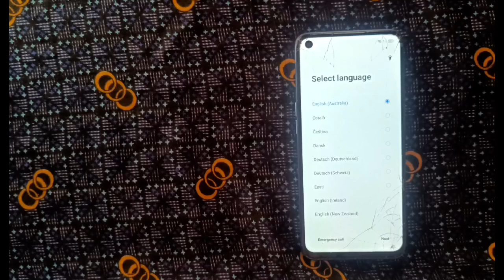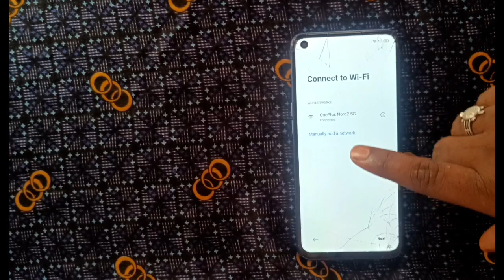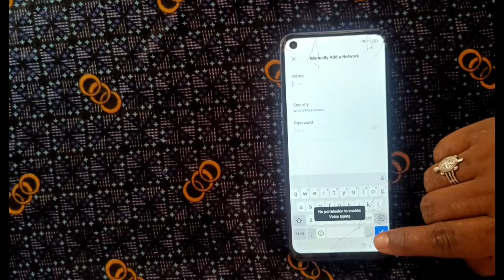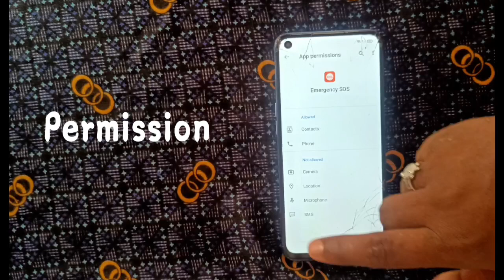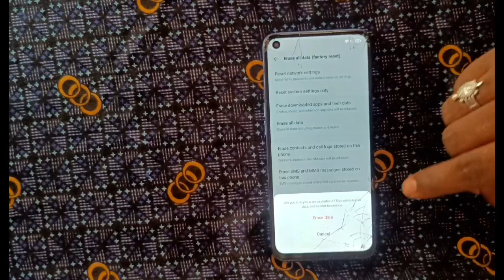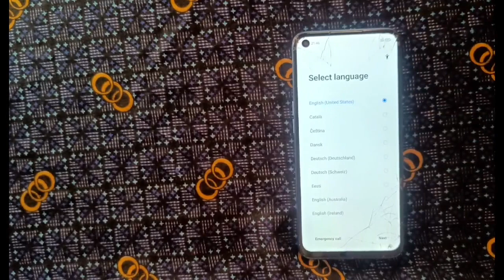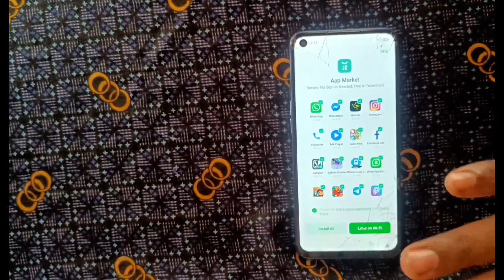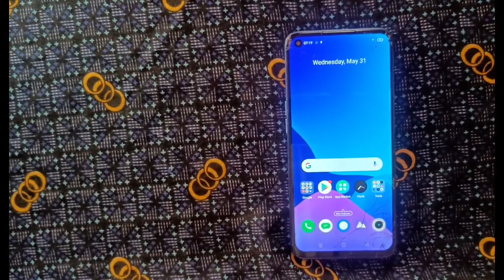realme 6 frp bypass 🔥 realme 6 enter screen lock password 💥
realme 6 enter screen lock password 🔥 realme 6 frp bypass  💥

Video banane me bhi kafi time lgta hal aap log full
video dekha karo.. Mujhse Jitna zyada ho skta mal
video bna kr apki Help krne ki kosis karta hu.. Bahot
Easy way me apko samjhane ki kosis klya.. Apko
video acha lge to LIKE zarur kare... Mujhse apse aur
kuch nhi chahiye